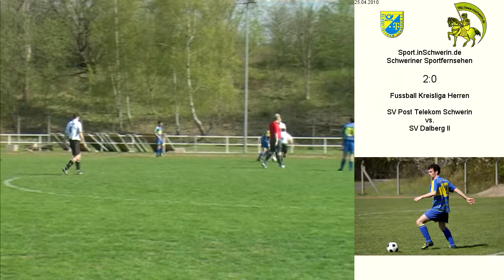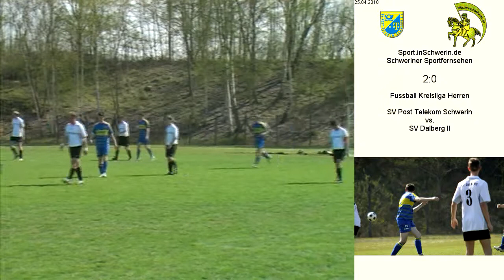Fussball Kreisliga Herren 4:0 (1:0) SV Post Schwerin vs. SV Dalberg II